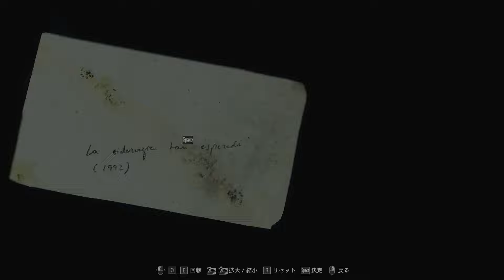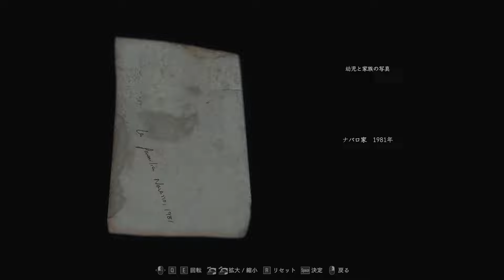『一周目』まったり遊びつくすRe4【バイオハザードRE4】#5